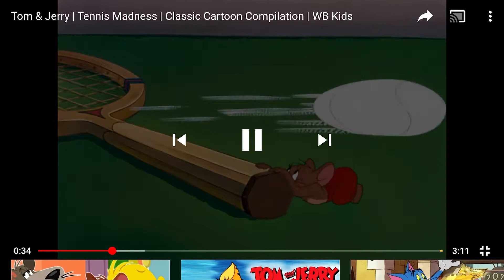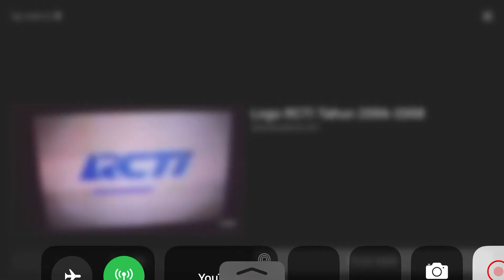Tom & Jerry.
2011.